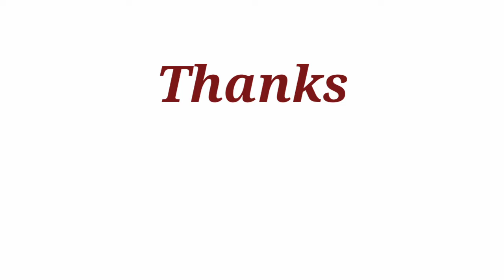Independence Day Speech | अंग्रेजी में कैसे बले । How to speak in English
Independence Day Speech By The Children Of The School.

student Independence day speech
speech on independence day by student
independence day